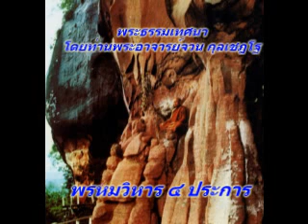พรหมวิหาร ๔ ประการ.flv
พระธรรมเทศนาของท่านพระอาจารย์จวน กุลเชฎโฐ